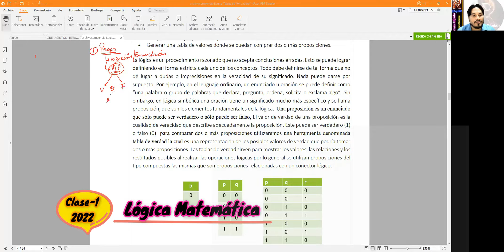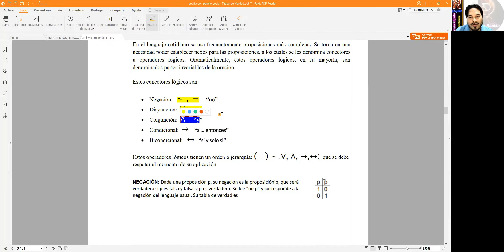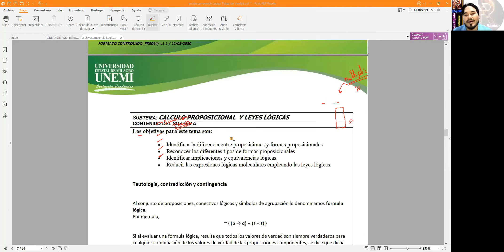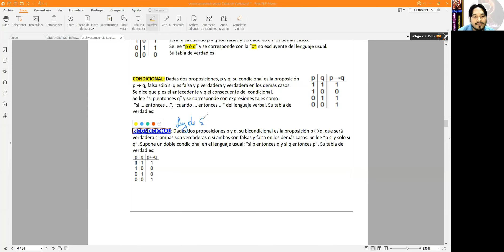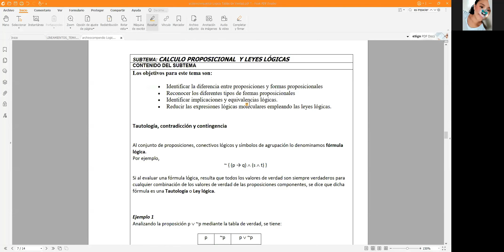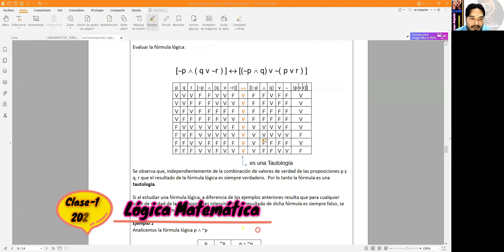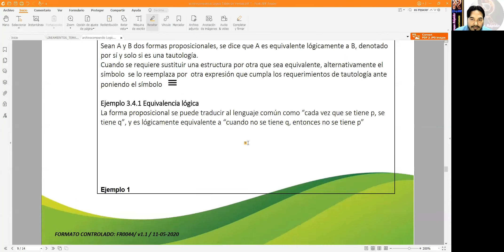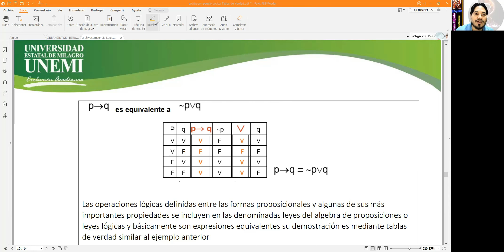📣 Para pasar 💪 el PRE Universitario 2022 - 🧠 Lógica Matemáticas CLASE 1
Clases para PRE UNIVERSITARIO
Puedes participar en nuestras clases